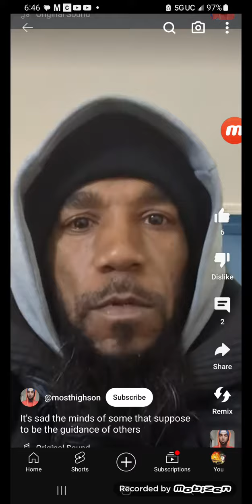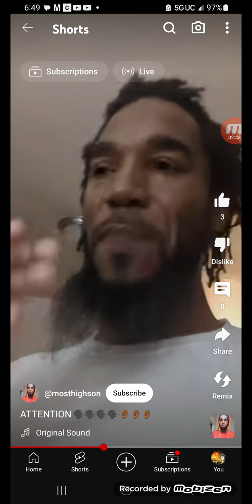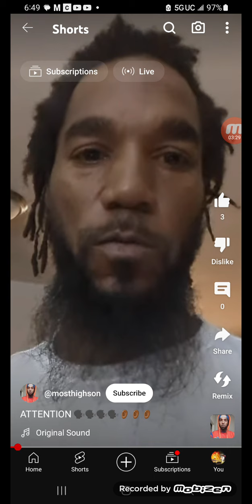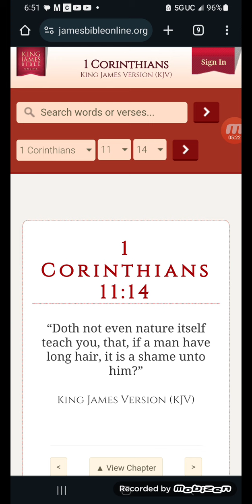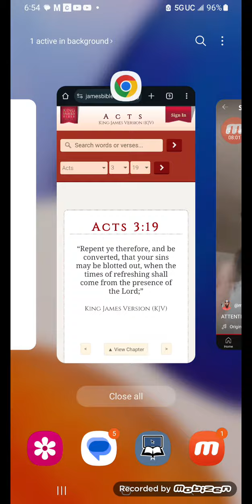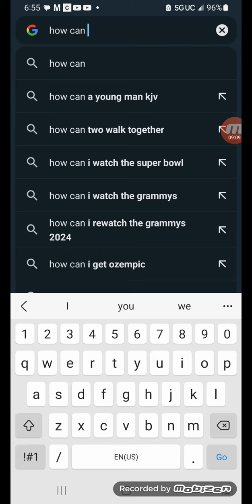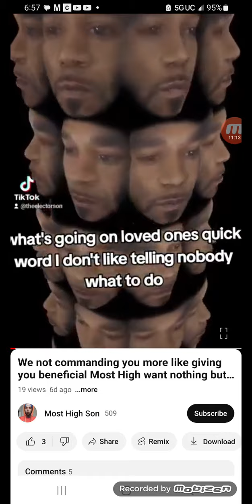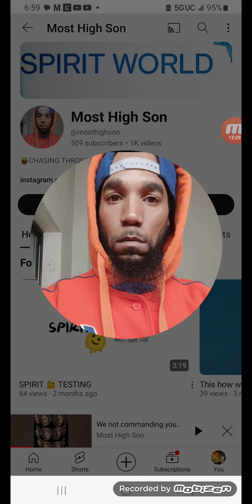⚠️WATCHOUT FOR DREADLOCK BUGGOUTS⚠️